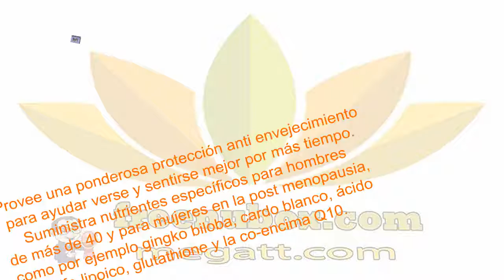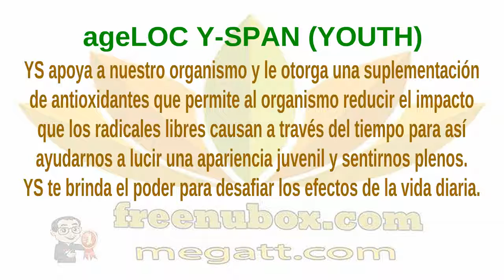👍Nu Health Beauty - Español - NU SKIN ageLOC Youth & LifePak Prime anti-aging🌻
NU SKIN AGELOC YOUTH & LIFEPAK PRIME

LIFEPAK PRIME ANTI-AGING FORMULA
LifePak® Prime proporciona una exhaustiva
selección de antioxidantes, vitaminas y minerales,
así como óptimos niveles de micronutrientes esenciales
que por lo general hacen falta en la dieta del adulto promedio.

También contiene extracto de BioGinkgo,®
glutatión, ácido alfa-lipoico, coenzima Q10
y extracto de semilla de uva para combatir los
efectos del proceso normal de envejecimiento.

BENEFICIOS

Entrega grandes cantidades de nutrientes específicos (B6, B 12, zinc)
para atender la importante necesidad de ingesta de este grupo.
Ofrece componentes dietarios únicos para la salud de los huesos,
así como para ayudar a la memoria y la circulación.

Provee una ponderosa protección anti envejecimiento
para ayudar verse y sentirse mejor por más tiempo.
Suministra nutrientes específicos para hombres
de más de 40 y para mujeres en la post menopausia,
como por ejemplo gingko biloba, cardo blanco, ácido
alfa-lipoico, glutathione y la co-encima Q10.